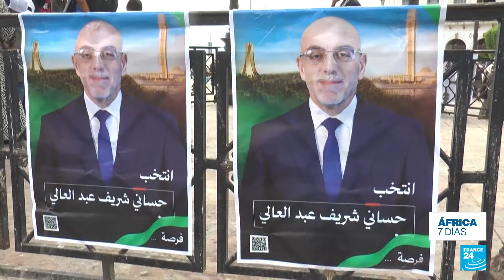Mali, cuatro años después del golpe: el balance de una nación en manos de militares • FRANCE 24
Hace cuatro años, manifestaciones masivas llevaron al derrocamiento del entonces presidente, Ibrahim Boubacar Keïta, y Mali quedó bajo el control militar del coronel Assimi Goita. Desde agosto de 2020, el país ha sido gobernado por una junta que ha adoptado una diplomacia rupturista para consolidar su posición en la escena internacional. En esta edición de África 7 Días, analizamos lo que ha sucedido en estos años y cómo lo perciben los malienses.